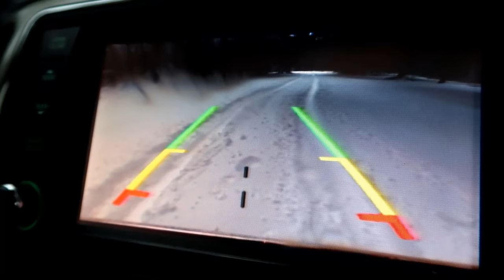THE ROAD IS GONE 😱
Today we decided to take Dan over to Gaylord Michigan to see more snow and the Elk.  And of course, we had to make a stop at Tim Horton's again!  On the way back he got to experience his first Winter Storm.  The roads started to get pretty nasty pretty quick, but we made it home safely!